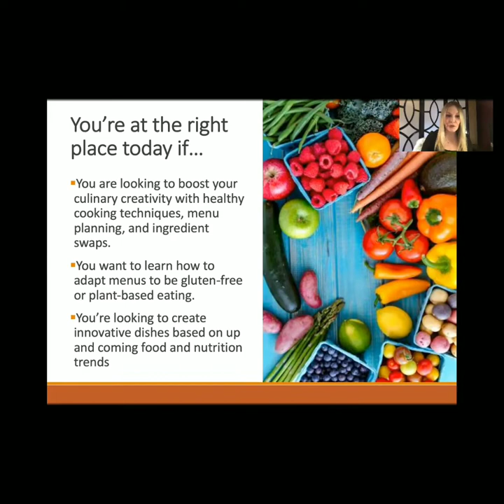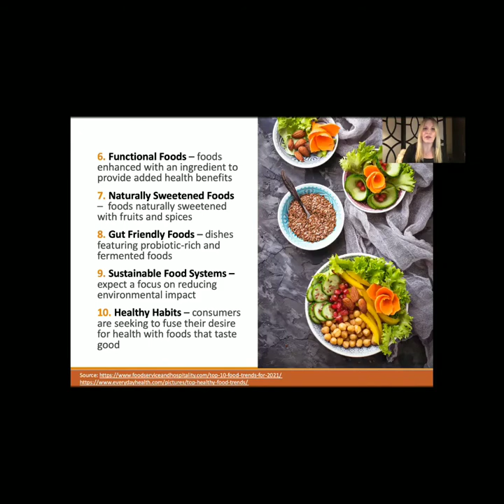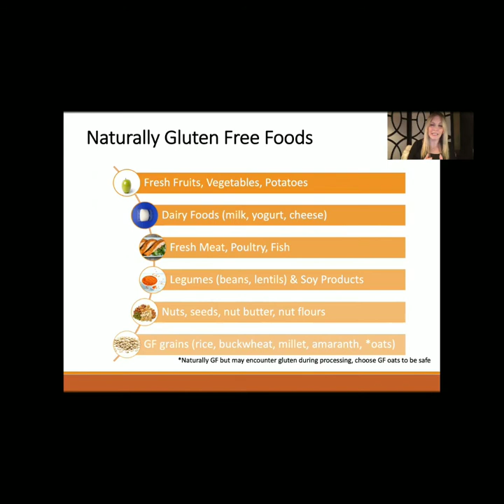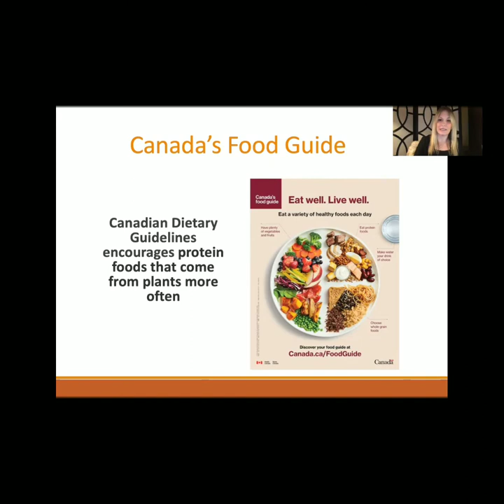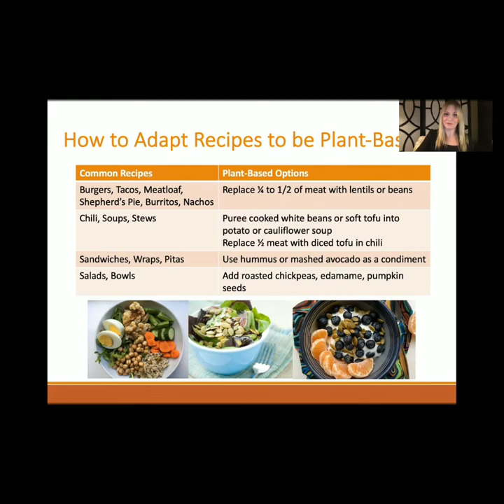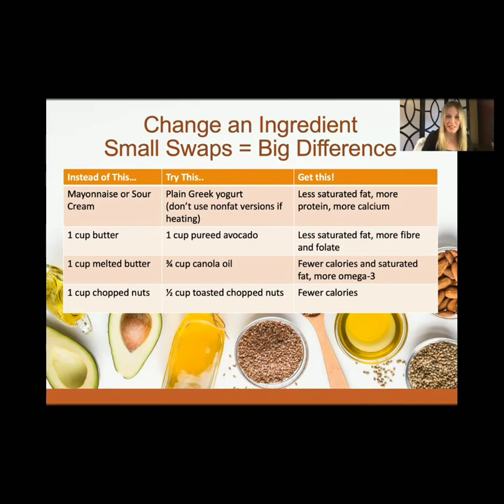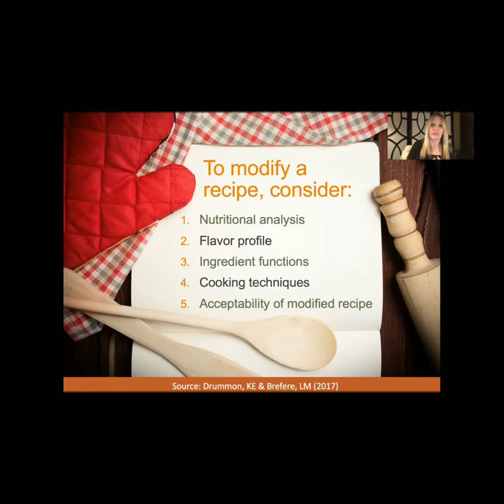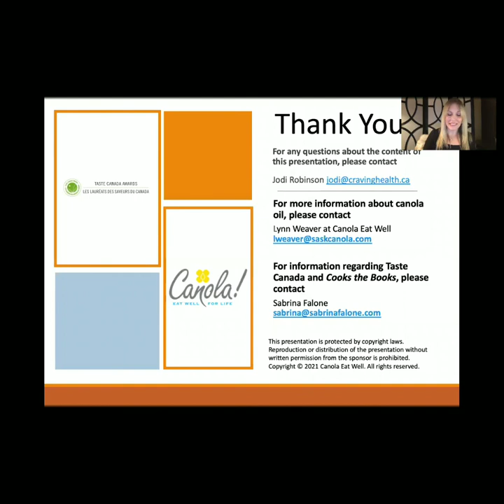Food and Nutrition Trends with Canola Eat Well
This lecture is hosted by Registered Dietitian and Certified Diabetes Educator, Jodi Robinson @cravinghealthrd, who shares upcoming food and nutrition trends with our culinary students, giving them a healthy edge to their kitchen creations.